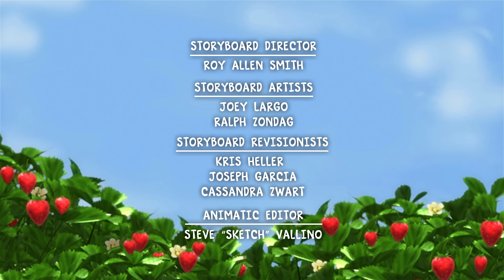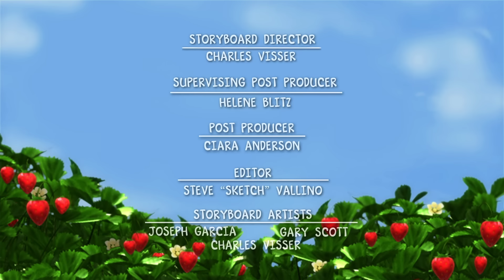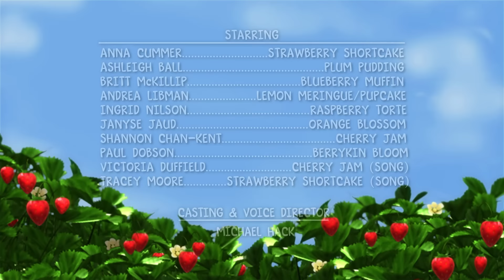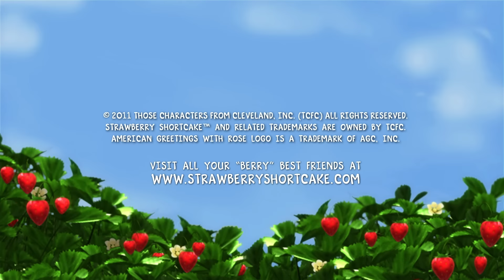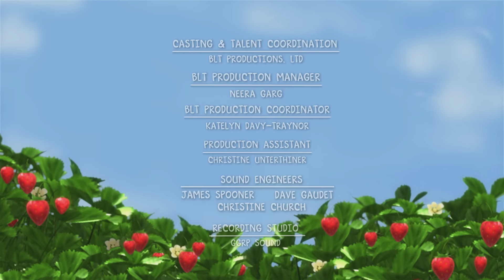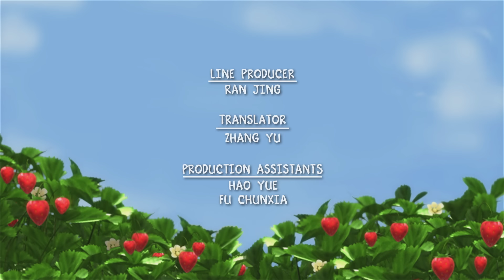Moranguinho 🍓 A corrida mágica! 🍓 Desenhos Animado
Bem-vindos ao destino definitivo para tudo relacionado à Moranguinho! Nosso canal do YouTube é um verdadeiro paraíso para os fãs desse adorável personagem e suas aventuras.